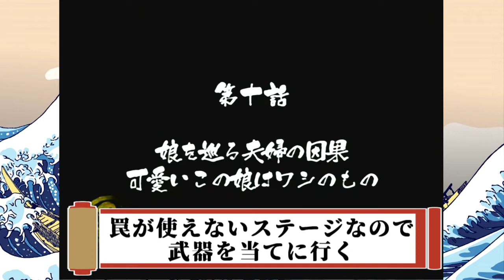【悪代官３】恵比寿屋に攻撃が当たるかどうか試す【めざせ秘蔵映像コンプ Part.3】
「秘蔵映像その壱・その七」を出す戦いが始まりました。
検証、縛りプレイなどを片っ端から試していきます！
やって欲しい事、試して欲しい事などがありましたら、
コメント欄にて伝えていただけると幸いです。

【使用画像】
■フリー素材集 いらすとや

【使用楽曲】
■フリーBGM・音楽素材 MusMus